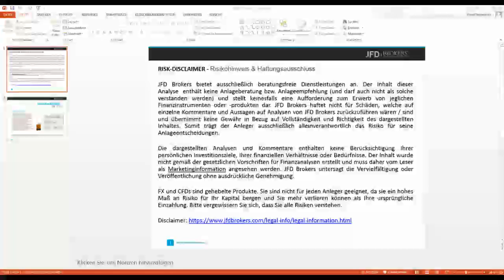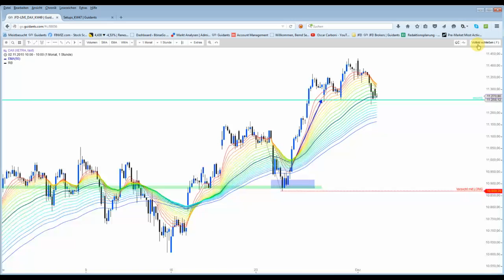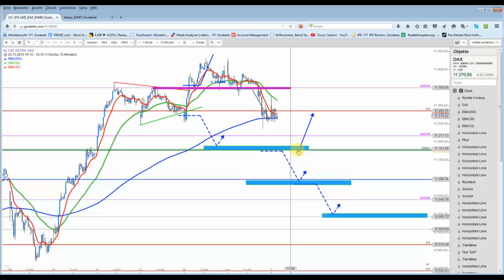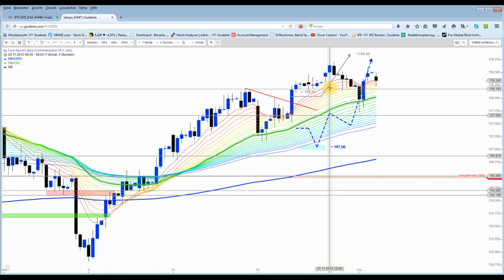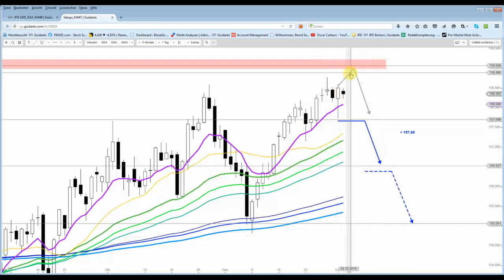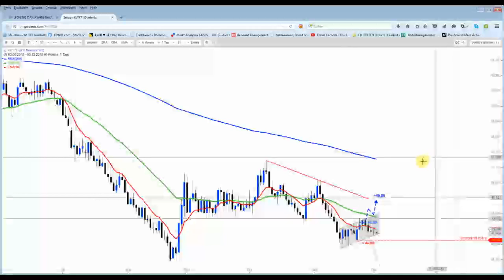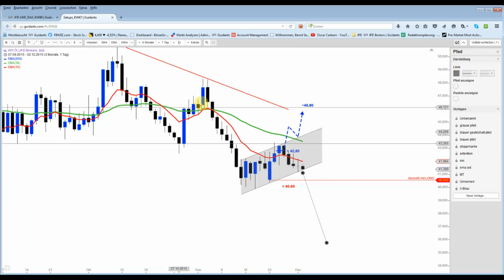DAX - Kurzfristig in einer neutralen Zone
Aktuell liegt der DAX im M15 auf dem EMA200 auf. Wichtiger Support im Tageschart und im H1 findet man bei rund 11.180 Punkten.